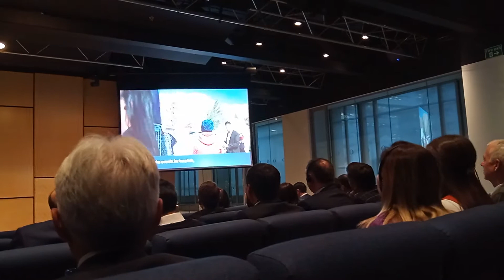November 15, 2019